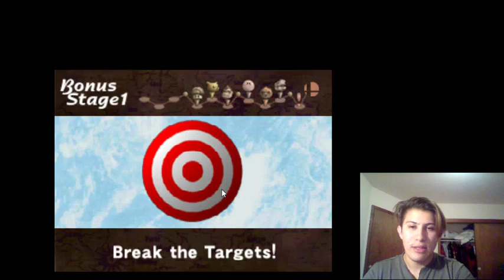Super smash bros gameplay beginner